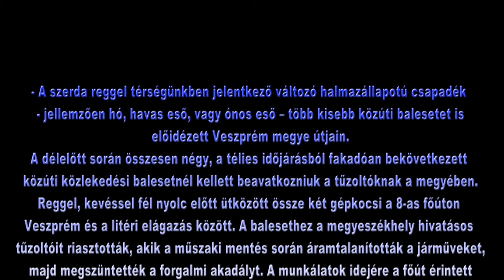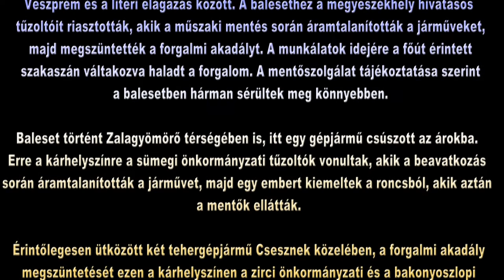Helyzetkép az ónos eső után, a telefonnál Helt Ákos tű. hadnagy